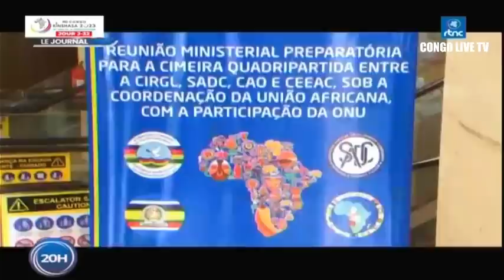🔴RDC : SUIVEZ LE GRAND JOURNAL DE CE LUNDI LE 26.06.2023 RTNC EDITION 20H00